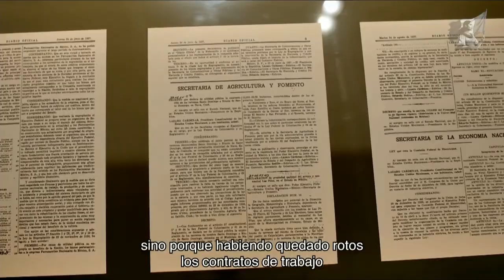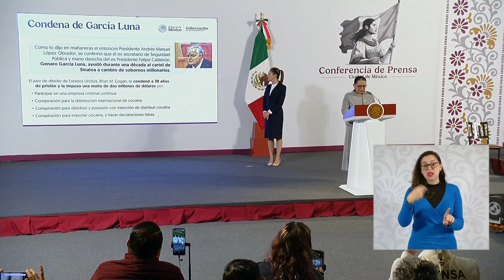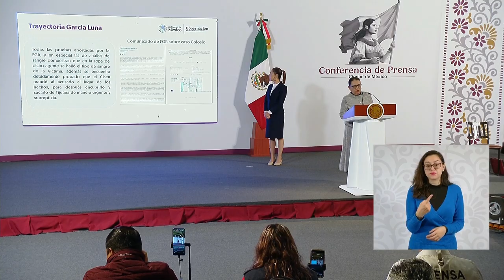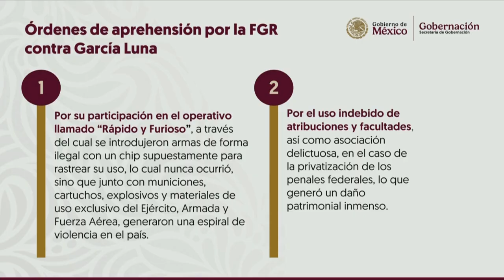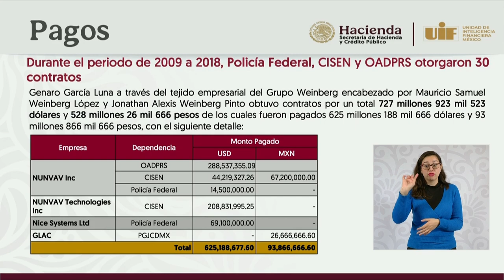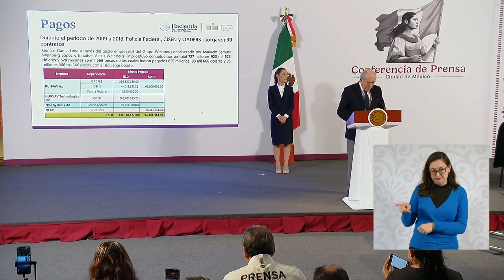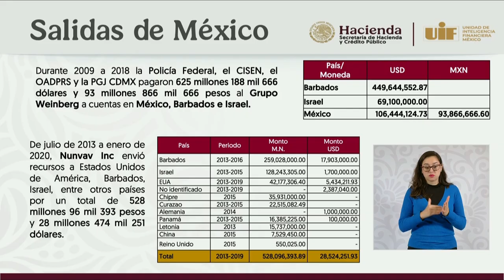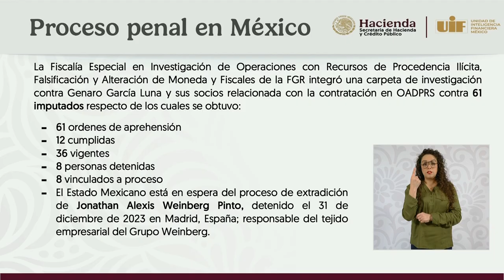MAÑANERA claudiasheinbaum | 18 DE OCTUBRE 2024